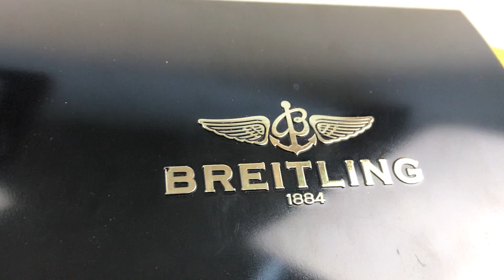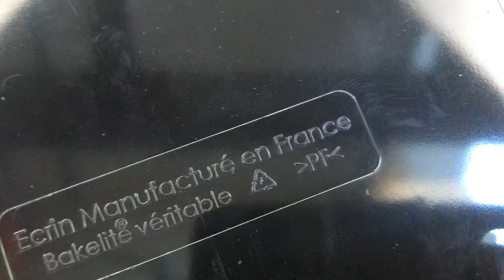Breitling Watch Box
CONDITION: Used Good / Ok Condition.

DESCRIPTION: Inside watch holder has some flaking overall good condition.